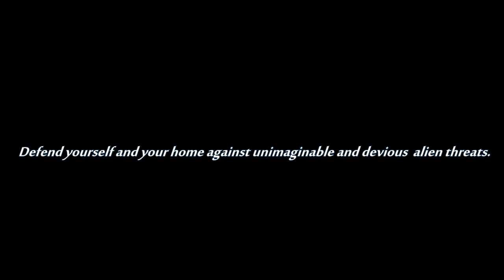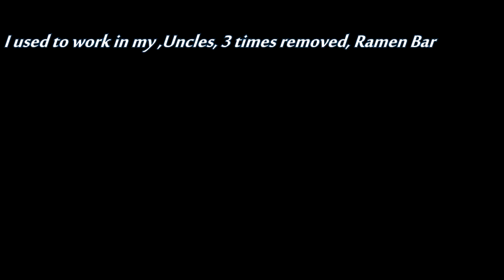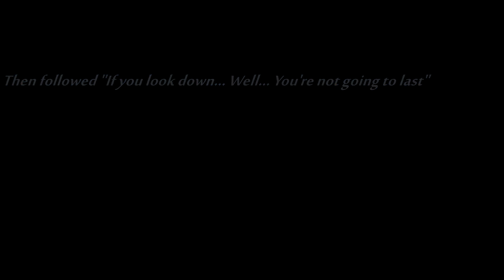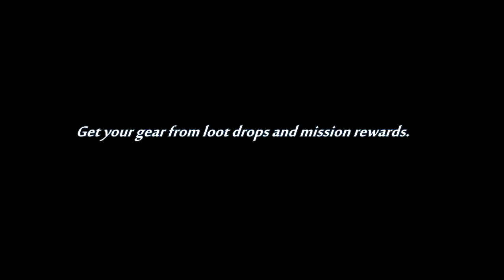Destiny 2 -Base Title-Edited Review of the Steam Version-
Destiny 2 is made by a game company called Bungie, who created the classic series Halo. Destiny 2 has many familiar elements and in itself a very unique co-operative action shooter. After spending the past 2 weeks now playing I have really came to love this title very much. And so I have decided to share the experience in the best way possible that my live streams fail to do! Take a look at what's in store for the free version now available to download and play.

I've decided not to include any advice on the expansions or information as I don't own them and I also didn't include the store. I've not been paid or endorsed to make the video in any way.

As a creator I don't take any money or ask for views from viewers for donations. Just put something in a charity box if you see one around. :)